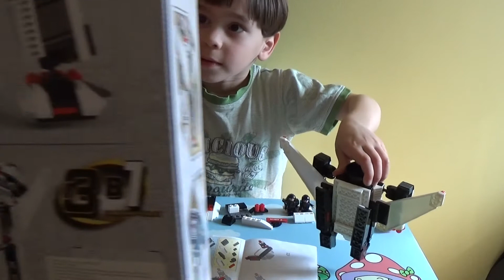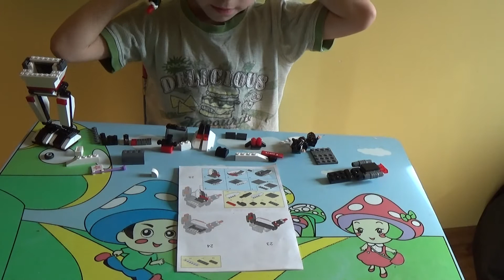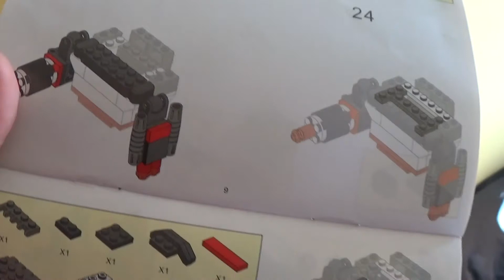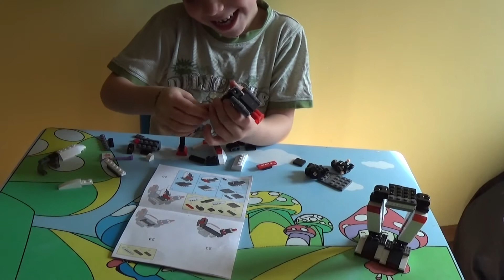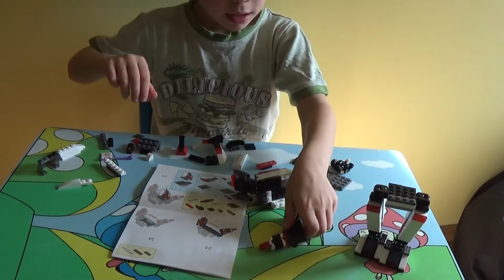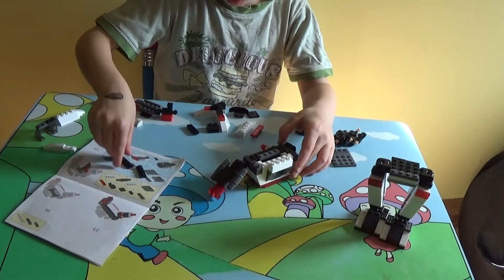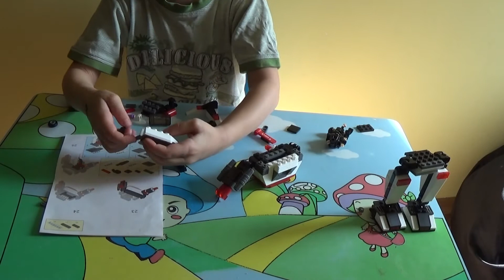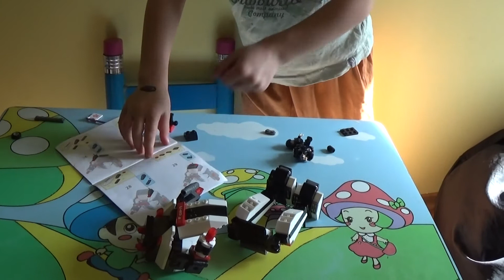КОНСТРУКТОР РОБОТЫ - BRICK АНАЛОГ LEGO - КАК СОБИРАТЬ КОНСТРУКТОР ПО ИНСТРУКЦИИ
Сыну на день рожденье сделали подарок. Подарили конструктор роботов. Потренировавшись в сборке конструктора с родителями. Теперь он сам собирает эти чудо машины. Самое главное это научить детей пользоваться инструкцией, это очень важный момент при сборке такого конструктора. Детали настолько малы, что без помощи никак не обойтись. При этом сыну только 5 лет. Невзирая на возраст у Или очень даже получается. Смотрите видео, наслаждайтесь игровой.